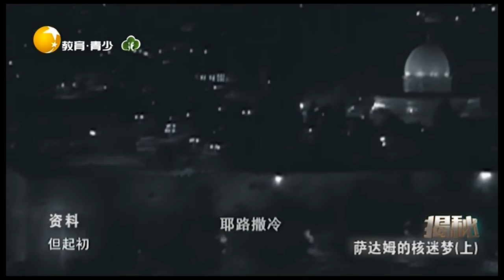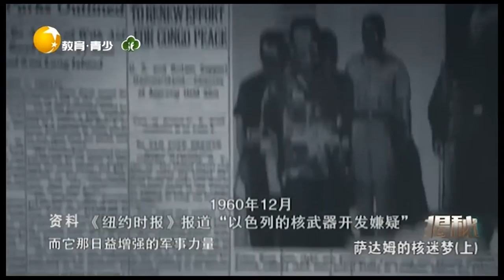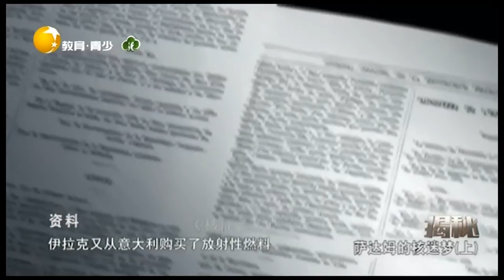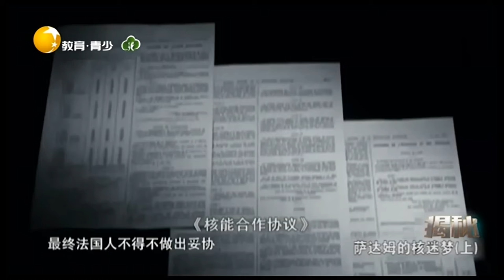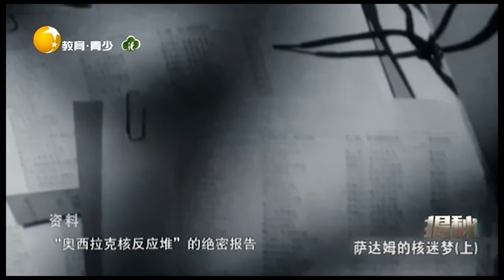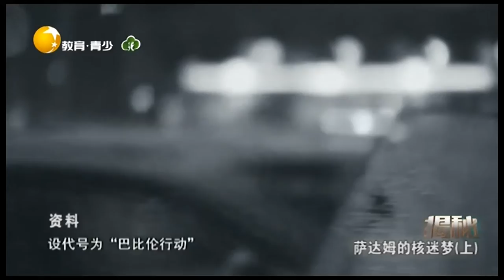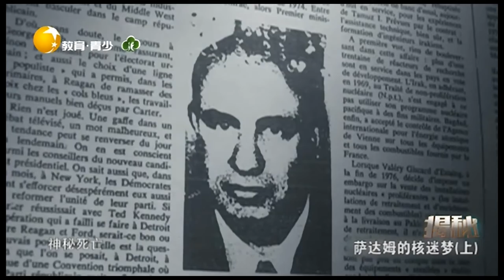揭秘 20220317：萨达姆的核迷梦（上）